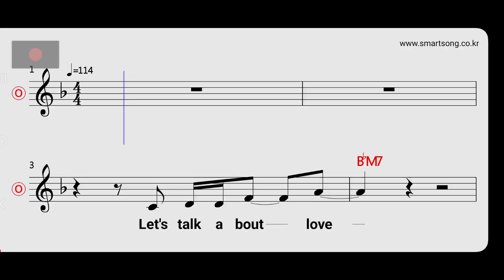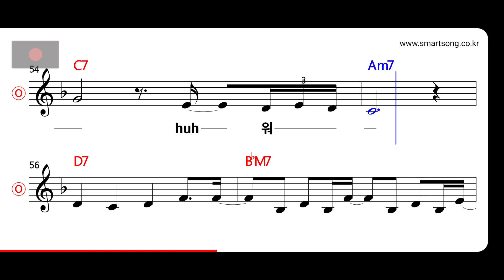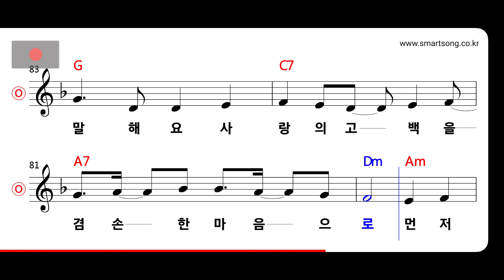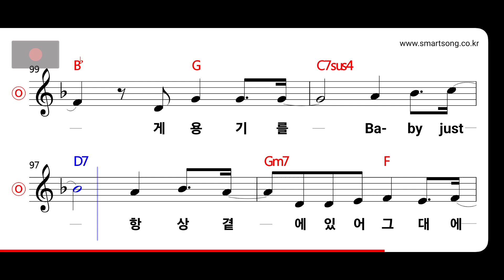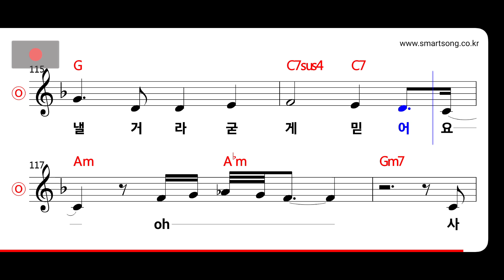소녀시대 - 힘들어 하는 연인들을 위해 MR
CPU : i5-4690
그래픽카드 : GeForce GTX 750
RAM : DDR3 8GB
편집 : 곰믹스